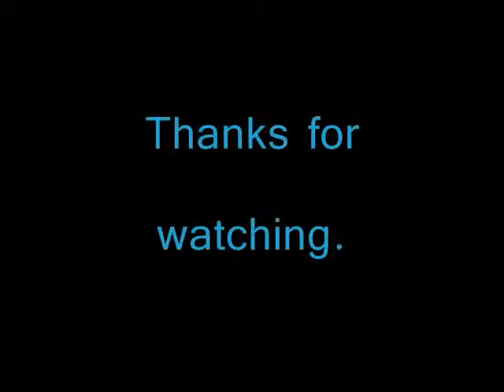Rundas stop motion test 2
Another test, this time at 3 frame per second. Not sure how many of these tests I will do. Also any criticism? Things you like? Things you don't like?